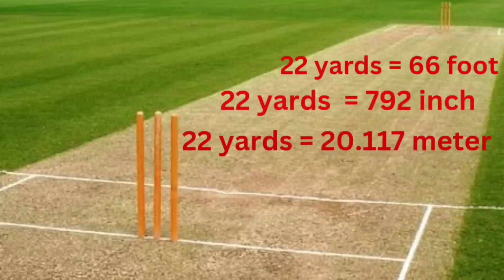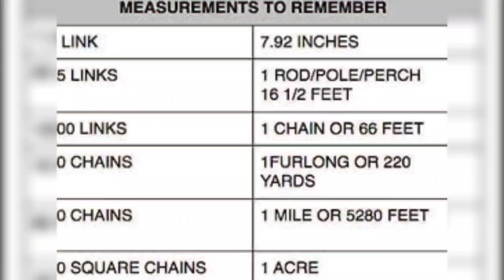দেখুন কেন ক্রিকেট পিচের দৈর্ঘ্য 22 গজই হয় কেন ? why cricket pitch length 22 yards??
Why Cricket pitch length 22 yards??
know everything about  this in this channel

In this you will get interesting cricket facts

This video is for information and fun purposes.

Disclaime:~
NOTE: ALL THE IMAGES/PICTURE SHOWN IN THE VIDEO BELONGS TO THE RESPECTED OWNERA AND NOT ME.

Copyright state that might otherwise be infriging